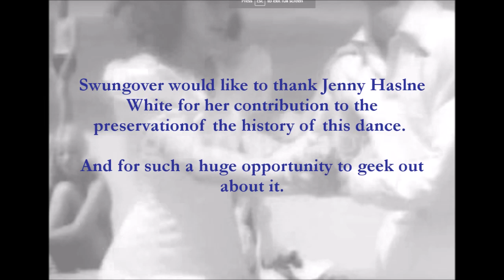The Venice Beach Dress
The "Venice Beach" clip is a rare and treasured example of the diversity of swing dancing in 1930s Los Angeles. It is especially loved by the modern Bal-Swing/Balboa scene for its showcasing of early Bal-Swing dancing.

In this video, swing history-buffs Bobby White (Swungover*) and Jenny White (Swing Sleuths) take you through the rediscovery of the dress belonging to Genevieve Grazis (aka Jenny Gray), which is worn in the clip, and show off its movement with champion Balboa dancer Kate Hedin.

Look back soon for Jenny's in-depth articles on this and other dresses belonging to Jenny Gray.